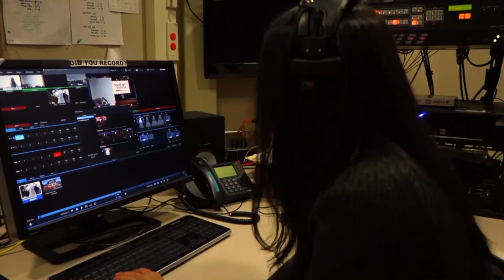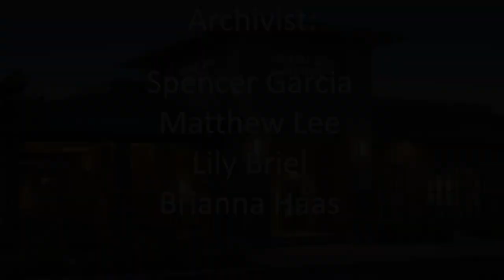COHS WPTV - 12/18/19